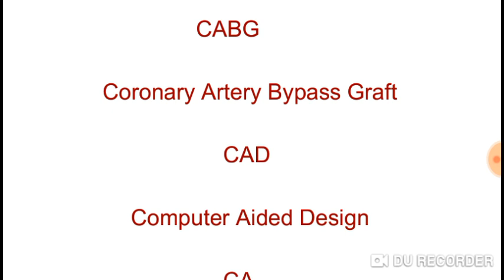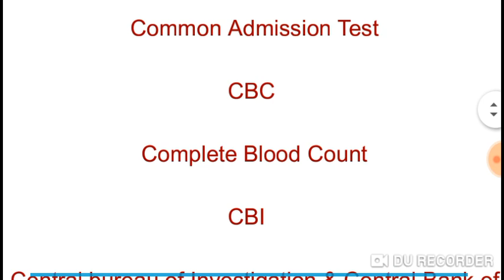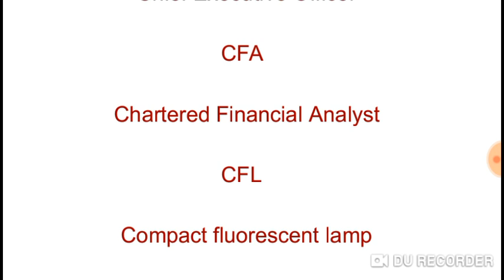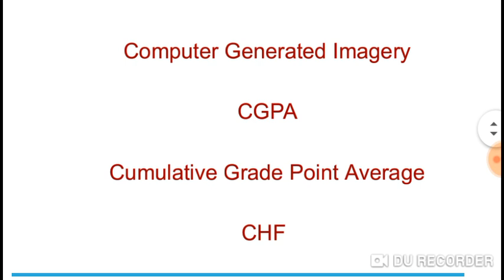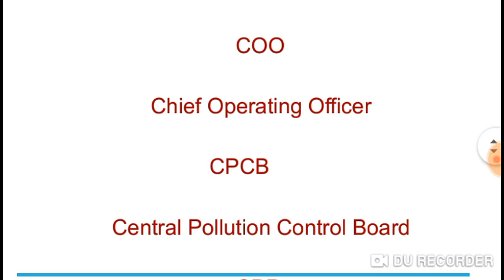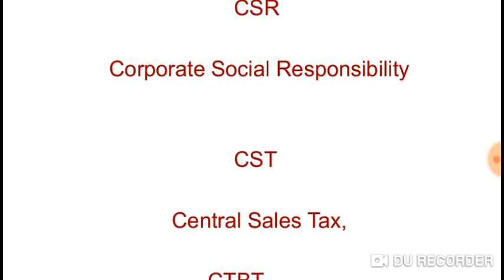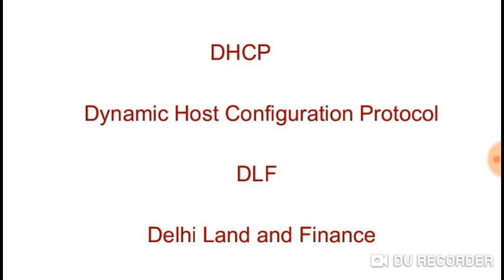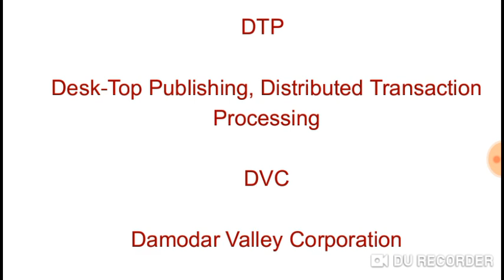pspcl ldc clerk exam study gk ! full form ! set 2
WELCOME MY STUDY CHANEL

  STUDY PROVIDE VEDIOS

1. MASTER CADRE :

SOICAL STUDY (SST/PUNJABI)

HISTORY , SST/HISTORY

2. PUNJAB TET (PSTET)

3. PUNJAB GK

4. JOB INFORMATION

       DAILY UPDATE
     (NEW  VACANCY )

5.  INDIA GK

 RAILWAY EXAM ,

STATION MASTER ,

CHANDIGARH POLICE ,

GROUP D , RRB , NTPC ,

           CHANEL HOST

           BALVEER SINGH